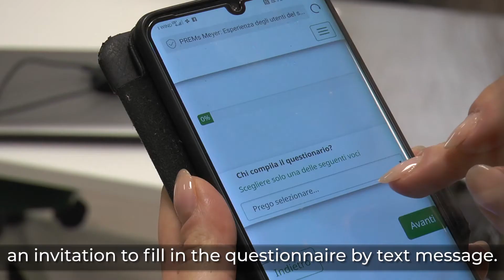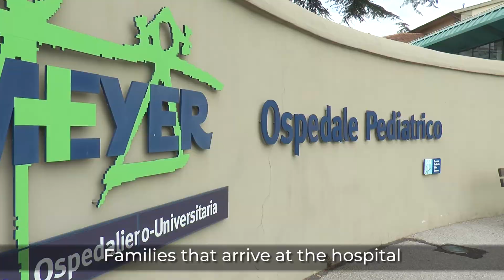The way in which we implement the third mission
How can we make a difference in this world?